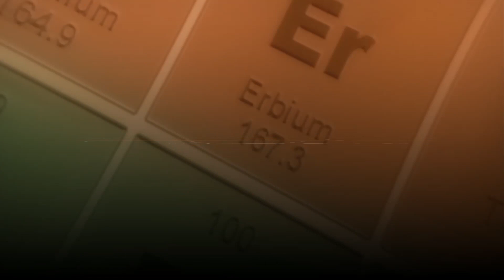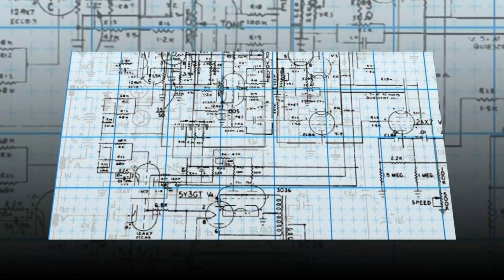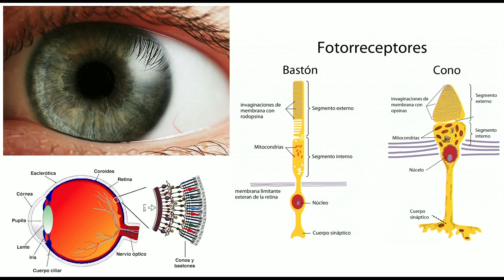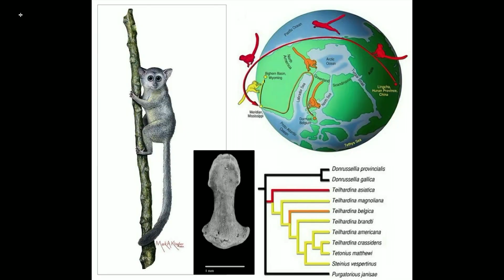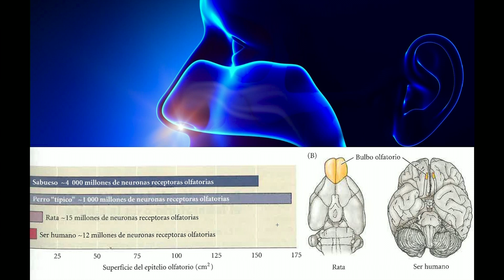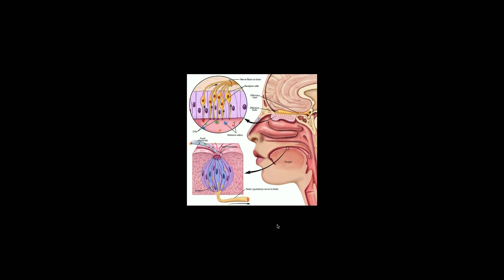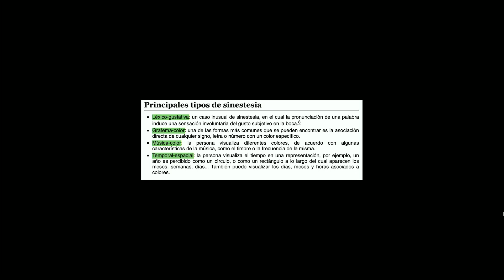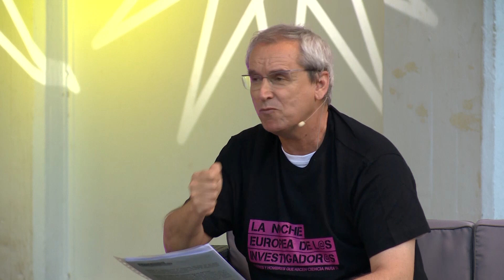Disfrutar del arte con todos los sentidos: más allá de la vista y el oído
Primera mesa debate de Hablando se Entiende la Ciencia, celebrada en el Auditorio Eduardo Ocón y presentada por Javier Atencia, con motivo de la Noche Europea de l@s Investigador@s 2022

Con idea de establecer vínculos entre ciencia y arte, el coloquio que se propone entre expertos investigadores en Biología, Paleontología e Historia del Arte, plantea el debate acerca de cómo todos los sentidos, más allá de la vista o del oído, participan activamente en la contemplación de una creación artística, implicando afectivamente al espectador. Se trata de poner de manifiesto los aspectos sensoriales del arte y de qué manera el olfato, el gusto o el tacto también participan o pueden activarse a partir de la contemplación de una pintura, una escultura, un edificio, un traje, un mueble, etc.

La temática se integra en la investigación que se está desarrollando en el marco del proyecto I+D+i "Cultura escenográfica en el contexto hispánico de la Edad Moderna: un enfoque holístico", donde se analizan manifestaciones artísticas de carácter “permanente” (pintura, arquitectura, textiles, etc.), así como otras de naturaleza efímera (ornatos en fiestas públicas, ceremonias, etc.) en las que se emplearon recursos escenográficos para persuadir al espectador mediante la activación de los cinco sentidos.

Participan: Carmen González Román, del Departamento de Historia del Arte de la UMA; Paul Palmqvist Barrena, del Departamento de Ecología y Geología (Área de Paleontología) de la UMA; Victoria de Andrés Fernández, del Departamento de Biología Animal de la UMA; y Miguel Ángel Medina Torres, del Departamento de Biología Molecular y Bioquímica de la UMA.